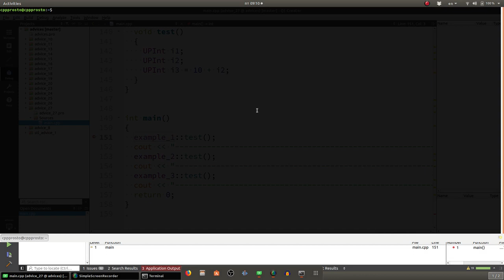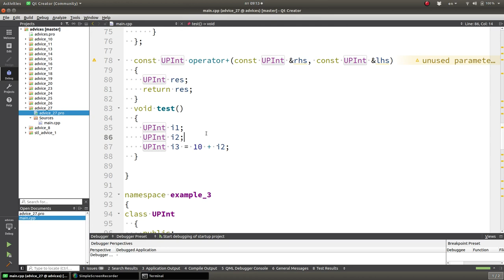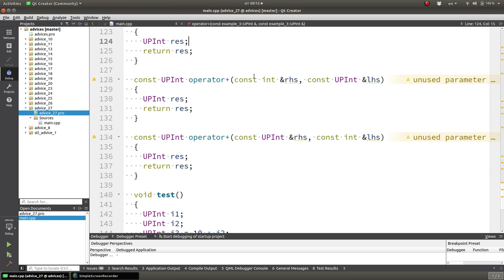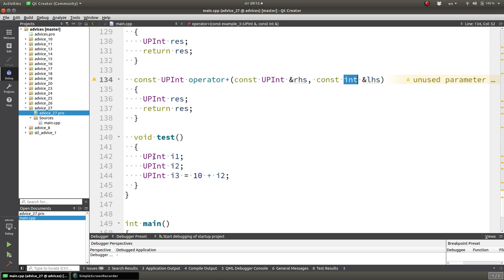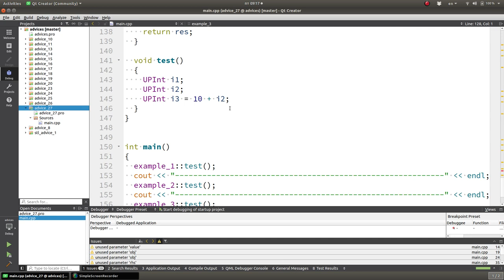Уроки С++. Совет #27. Используйте перегрузку